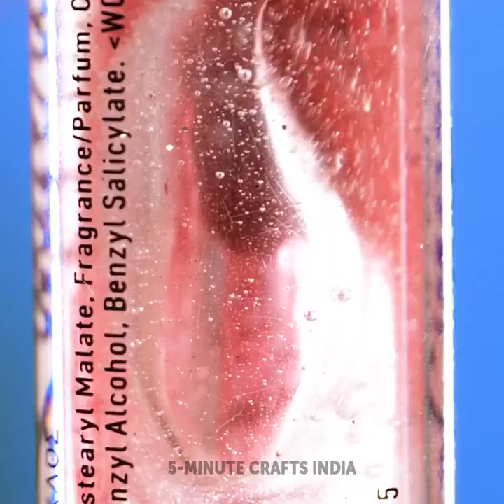स्मार्ट मेकअप हैक्स और सभी मौकों के लिए ब्यूटी टिप्स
हैलो गर्ल्स!
अपने रोज के मेकअप रूटीन के लिए कुछ और नए और शानदार आइडियाज़ और हैक्स जानने के लिए हमारा ये वीडियो देखें। यहाँ आप ये भी जानेंगे कि आपके नॉर्मल मेकअप रूटीन में चम्मच कितनी अहम् भूमिका निभा सकती है। हम यहाँ आपकी त्वचा के लिए भी कुछ काम के टिप्स दिखाएंगे। उदाहरण के लिए, चेहरे की लालिमा को खीरे से कैसे दूर किया जा सकता है या फिर नींबू/लाइम से आँखों के नीचे के कालेपन को कैसे दूर करें। अगर आपको किसी खास मौके से पहले पिंपल निकल आया है, तो भी चिंता करने की बात नहीं है! हम आपको इसका भी एक ऐसा सॉल्यूशन बताने वाले हैं, जिसे पिंपल फटाफट गायब हो जाएगा और वह है टी-बैग। और क्या सिर्फ़ एक आइटम से पूरा का पूरा मेकअप फिनिश कर पाना पॉसिबल है? बिलकुल। वह आइटम है लिपस्टिक और इसे ट्राई करना बिलकुल न भूलें। इसके अलावा ये वीडियो ऐसे मेकअप के लिए भी इंस्पायर करने वाली है, जिससे आप इसे फटाफट खत्म कर पाएंगी!

01:29 होठों पर डबल शेड कैसे लगाएं
02:34 ब्यूटी रूटीन के लिए एलोवेरा
03:57 आपके आइब्रो ब्रश के लिए कूल हैक
08:38 कंटूरिंग ट्यूटोरियल